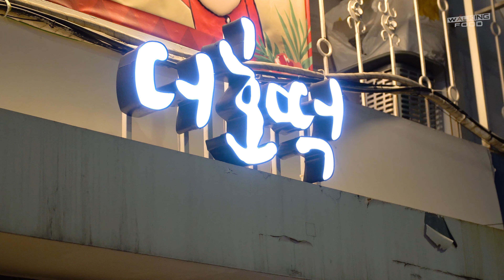BTS 방탄소년단도 반한 딸기 호떡, 인절미 꿀호떡 (Strawberry hotteok) / 홍대 더호떡 / 한국 길거리음식 / korean street food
방탄소년단도 반한 홍대 더호떡에 가보았습니다! 딸기 크림치즈 호떡, 인절미 씨앗 호떡, 아이스크림 호떡등,
 정말 기발한 호떡들이 가득한 매장이었습니다!

🚩 딸기 크림치즈 꿀 호떡 (Strawberry cream cheese honey pancakes)

💸 Price
🧾 KRW 2,000
💵 USD 1.68

🔎 Location
서울 마포구 홍익로2길 13
13, Hongik-ro 2-gil, Mapo-gu, Seoul, Republic of Korea